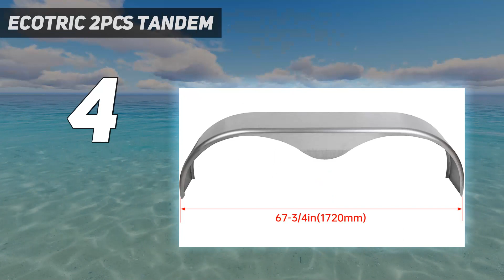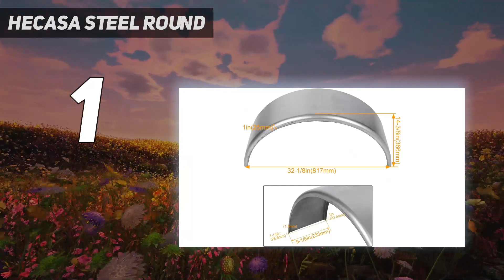Top 5 Trailer Fenders in 2024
Here is the Updated Prices of the Best Trailer Fenders in 2023!

Things that we mentioned in this video:
1. HECASA Steel Round - B08NFRJ9Z1
2. JMTAAT Heavy Duty - B0836LZCH4
3. ToughGrade 2 - B07QY1J5HK
4. ECOTRIC 2Pcs Tandem - B087M18YPY
5. ECOTRIC Steel 14 - B0836J376T